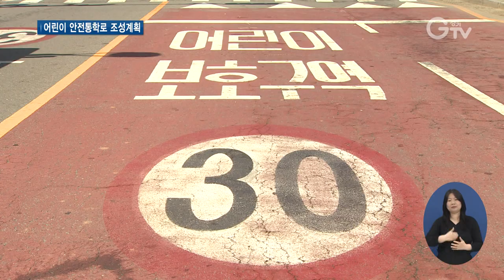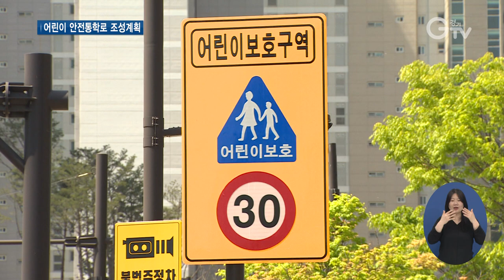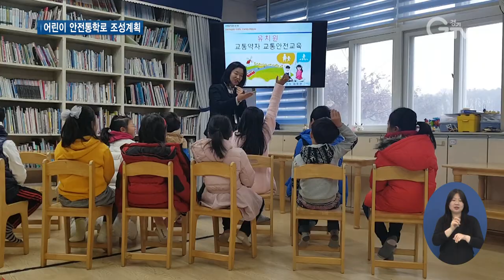경기도 어린이가 안전한 통학로 조성 계획 마련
[앵커멘트]
지난 3월 25일 도로교통법 개정으로 어린이 보호구역 내 신호등과 과속단속 카메라를 의무적으로 설치하고, 교통사고로 사망자가 나온 경우 가해자의 처벌을 강화하는 내용이 담긴 일명 민식이 법이 통과됐는데요.

경기도는 이에 발맞춰 안전한 어린이 통학로를 만들기 위한 대책을 마련했습니다.

[리포트]
1.(자막)고양시 일산서구
고양시에 한 초등학교 앞.
차도와 인도의 구분이 없습니다. 어린이보호구역 표시도 찾아보기 힘듭니다.

2.(자막) 의정부시
의정부에 또 다른 초등학교 앞입니다.
보행로가 한 쪽 편만 마련돼 좁고 통행이 쉽지 않습니다.

3.(인터뷰) 오은율 /신동초등학교 6학년
“길이 너무 좁아서 사람들이 많이 다녀서 막히고 자전거도 많이 다녀서 위험해요.”

2018년 기준 경기도 내 12살 이하 어린이 교통사고는 2800여 건.

보호구역 내 교통사고도 112건입니다.

경기도가 민식이법 개정에 발맞춰 안전한 통학길을 만들기 위한 대책을 마련했습니다.

4.(자막)경기도 안전한 통학로 위해 712억원 투입
지난해 예산 대비 3배 늘린 712억원을 투자해 통학로 안전 시설을 대폭 개선합니다.

5.(싱크)박일하/경기도 건설국장
“20년에는 19년 예산 대비 5.6배인 총 485억원을 투입하여 어린이보호구역 내에 과속단속카메라 390개소, 노란 신호등 453개소, 과속방지턱 등 보호구역 시설개선 171개소, 불법 주정차 금지 시설 540개소를 설치하겠습니다.”

경기도는 어린이 보호구역 안에 신호등과, 과속 단속 카메라를 22년까지 모두 설치합니다. 눈에 띄는 노랑 신호등과, 표지판과 노면 표시까지 어린이 보호구역 내 운전자 경각심을 높입니다.

또한, 어린이 보호구역 구간 내 연속으로 과속방지턱을 설치해 자동차 과속을 줄입니다.

이밖에 어린이들에게 교통안전 교육을 강화하고 등하굣길 교통안전 지킴이를 확대하는 정책도 내놨습니다.

어린이 교통사고 대부분이 운전자 부주의와 교통법규 위반으로 사고가 일어나는 만큼 운전자의 주의가 각별히 요구됩니다.

영상촬영, 영상편집 : 김광석